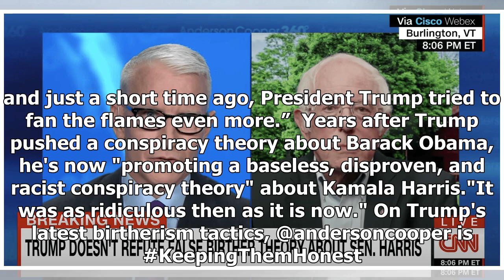Anderson Cooper & Bernie Sanders Address Donald Trump's Latest "Racist Lie" - News & Guts Media